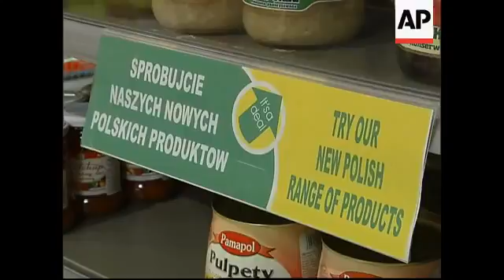Poland's brightest business brains lured by Jersey banking industry